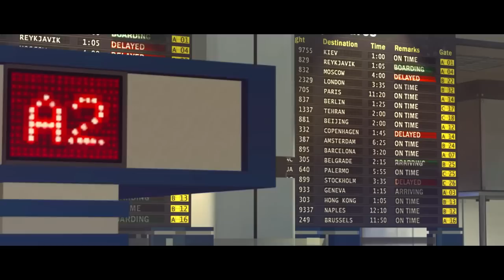¿Cuál es la MEJOR CAMPAÑA de CALL OF DUTY? | RANKING de PEOR A MEJOR de TODOS los COD (2004-2023)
⌛MARCAS DE TIEMPO⏳:
0:00 Introducción
1:00 15. Vanguard
1:29 14. Black Ops 3
2:13 13. Call of Duty 4: Modern Warfare
2:53 12. World War 2
3:33 11. Modern Warfare
4:20 10. Black Ops 2
5:19 9. Modern Warfare 3
6:10 8. Advanced Warfare
7:13 7. Modern Warfare 2
8:03 6. World at War
8:52 5. Ghosts
9:46 4. Black Ops Cold War
10:59 3. Modern Warfare 2
12:07 2. Black Ops 1
13:09 1. Infinite Warfare
14:31 Final y Agradecimientos

Vamos a hacer una pequeña REVIEW de TODOS los JUEGOS de la SAGA CALL OF DUTY, desde el mítico Call of Duty 4: Modern Warfare (2004) hasta el NUEVO y flamante Modern Warfare II (2022). Vamos a analizarlos, dar una pequeña opinión, y organizarlos en una lista de PEOR a MEJOR buscando saber CUAL es la MEJOR CAMPAÑA de CALL OF DUTY.

🎶MÚSICA UTILIZADA EN ESTE VÍDEO 🎶:
- Benary - Mind The Blues
- Culture Core & Regoton Ft. Jonny Rose - Waking Up